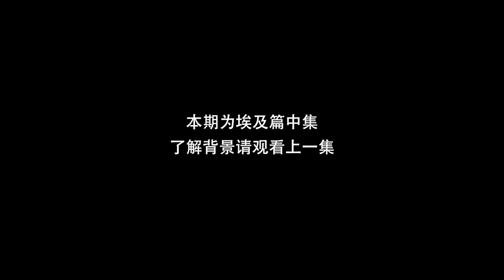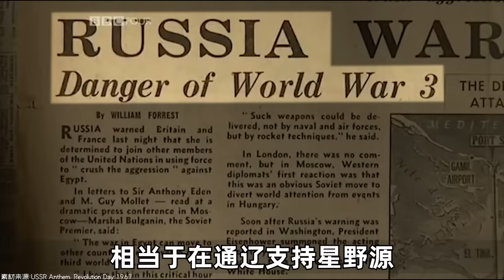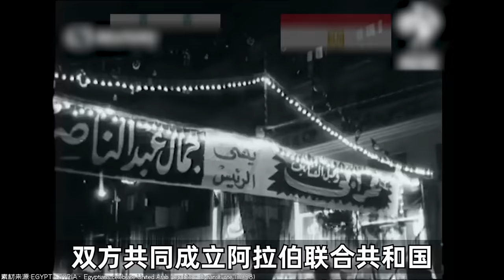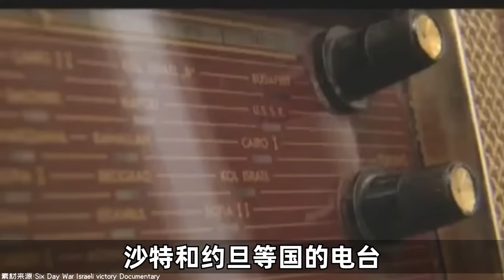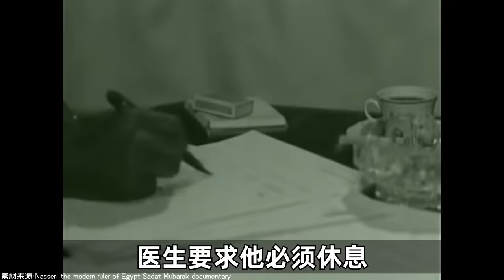中東（三）納賽爾跟勛宗關係如何？－奇葩小國30【小約翰可汗】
本篇為奇葩小國之埃及（中）
【上一期影片請點擊】 （納賽爾和蘇穗宗是什麼關係？
07:27 以色列：

參考資料:
《納賽爾和薩達特時代的埃及》商務印書館
《埃及史》阿菲芙.馬索特
《中東戰火》北京大陸橋文化
《納賽爾的共和國:締造現代埃及》《中東戰爭:血色橄欖枝》探索發現欄目組
《赫魯曉夫執政時期蘇聯與埃及關係述評》李華
《勃列日涅夫時期蘇聯與埃及的關係》許可
《蘇聯的中東政策研究》游玉霞
《蘇聯南下戰略及其面臨的阻力》高博、余磊
《論蘇聯對埃及的軍事援助政策及其影響》劉合波
《蘇聯對埃及政策的調整及實踐》張雪
《戰後埃及與蘇聯關係的演變》蘇廣輝
《美國對埃及政策研究》田宗會
《納賽爾的阿拉伯民族主義與伊斯蘭教》劉中民、薄國旗
《試論納賽爾的阿拉伯政策》王冰
《淺談納賽爾主義及其在阿拉伯世界的影響》胡博洋
《論第三次中東戰爭對納賽爾和埃及的影響》閆忠林、郝建英
《沙龍與第三次中東戰爭》王俊彥
《美蘇與第三次中東戰爭》齊秀麗
《第三次中東戰爭的地緣政治學探析》馮帥鵬
《誰發動了第三次中東戰爭》楊軍
《美蘇在中東的爭奪與第三次中東戰爭》崔曉樂
《薩達特時期埃蘇關係破裂的原因》盧少志
《第三次中東戰爭:以色列完勝》劉火雄
《第三次中東戰爭之前的法以關係研究》